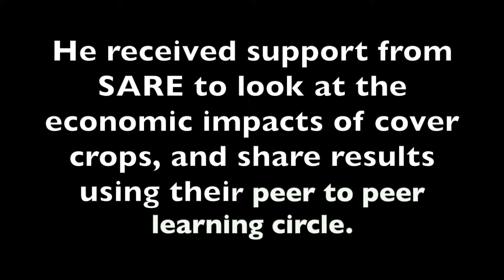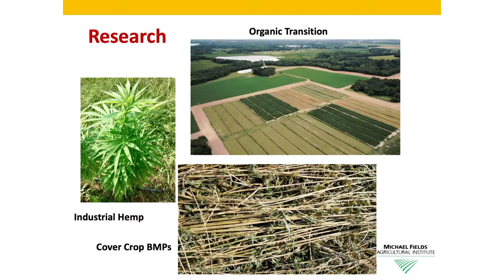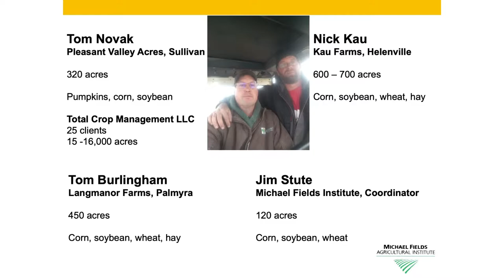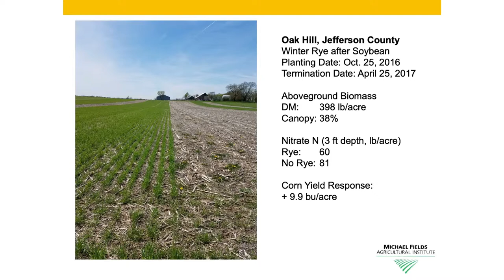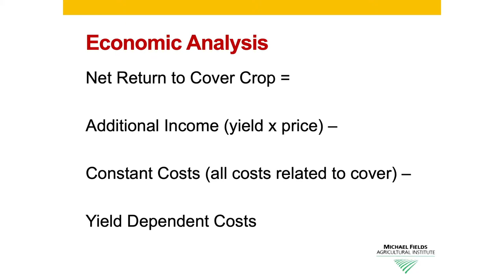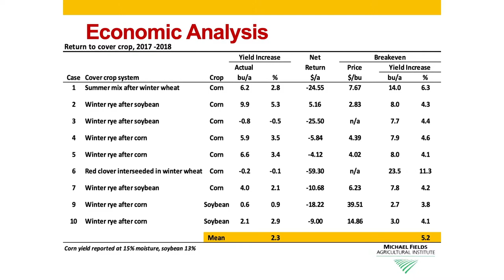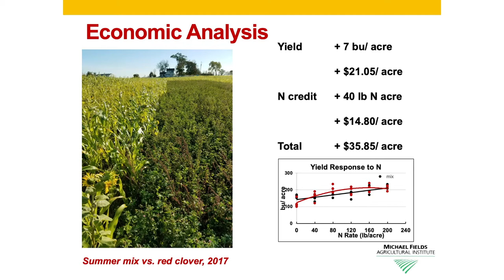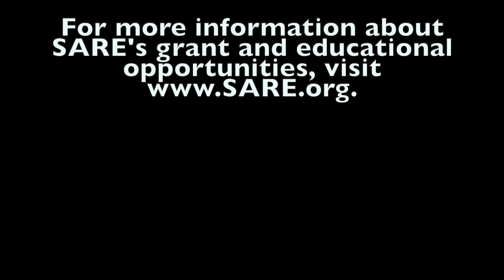Do Cover Crops Pay? with Jim Stute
Jim Stute is a research director at the Michael Fields Agricultural Institute, a non-profit organization that fosters sustainable agriculture through research, education, and policy. He received support from SARE to look at the economic impacts of cover crops, and share results using their peer to peer learning circle.  This video is his
NCR-SARE Farmers Forum presentation at the 2019 Michigan Family Farms Conference.